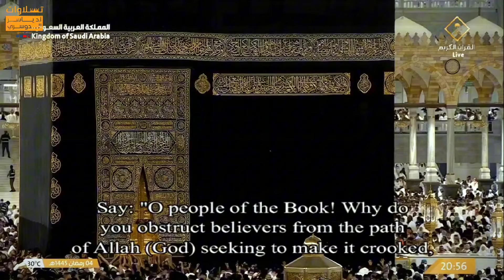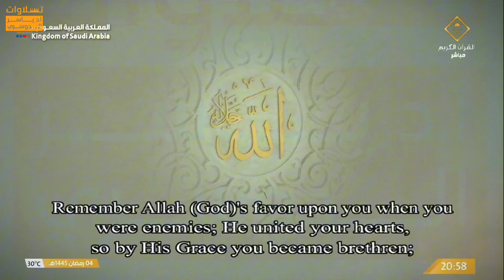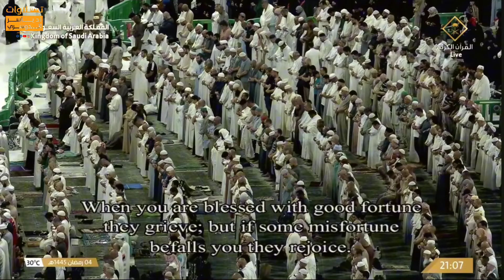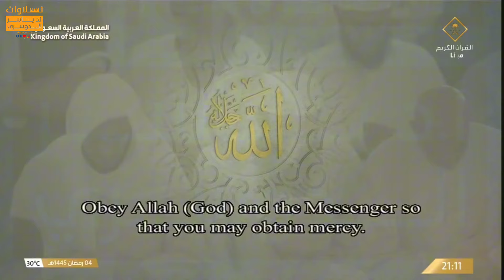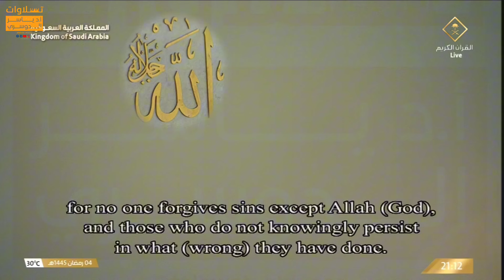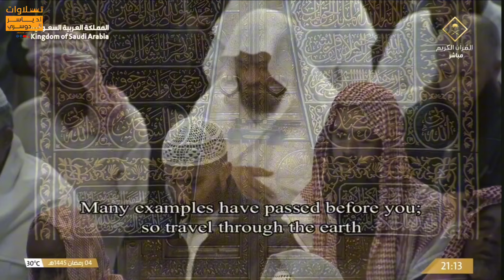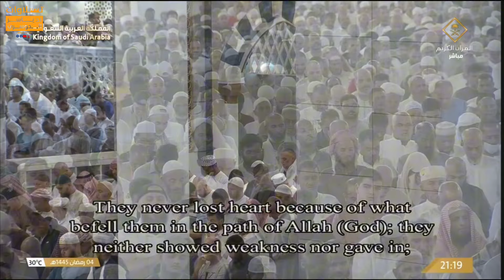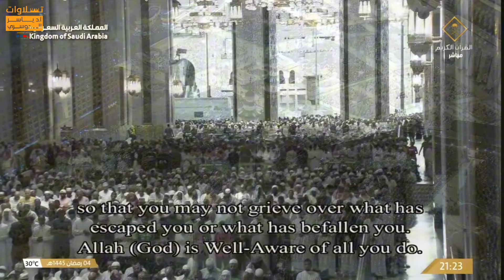صلاة التراويح من الحرم المكي ليلة 5 رمضان 1445 هـ للشيخ ياسر الدوسري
قناة تهتم بنشر تلاوات وكل ما يخص فضيلة الشيخ أ.د ياسر الدوسري إمام وخطيب المسجد الحرام بمكة المكرمة.

Tarawih prayer from the Grand Mosque in Mecca on the night of 5 Ramadan 1445 AH by Sheikh Yasser Al-Dosari

Prière de Tarawih depuis la Grande Mosquée de La Mecque dans la nuit du 5 Ramadan 1445 AH par Cheikh Yasser Al-Dosari

Oración de Tarawih desde la Gran Mezquita de La Meca en la noche del 5 de Ramadán de 1445 AH por Sheikh Yasser Al-Dosari

Sholat Tarawih dari Masjidil Haram di Mekkah pada malam 5 Ramadhan 1445 H oleh Syekh Yasser Al-Dosari

Şeyh Yasser Al-Dosari tarafından 5 Ramazan 1445 H. gecesi Mekke'deki Mescid-i Haram'dan teravih namazı